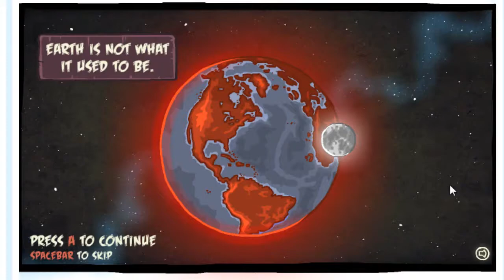earth taken o yea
aqui un video de una nueva miniserie